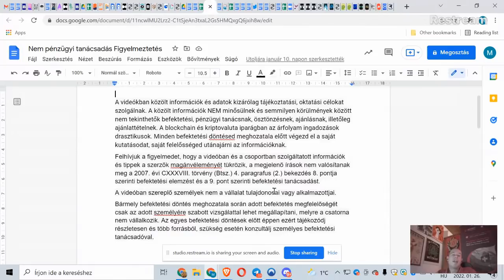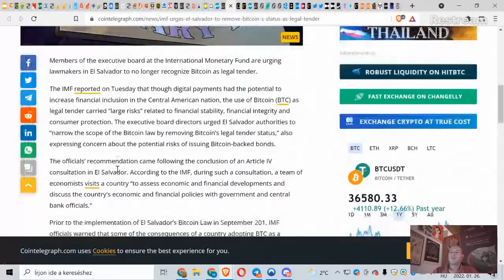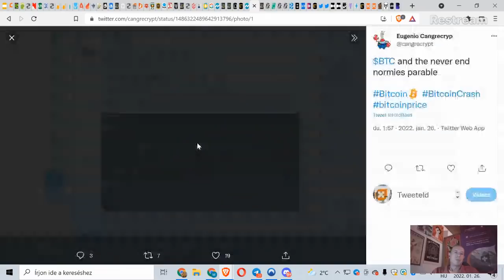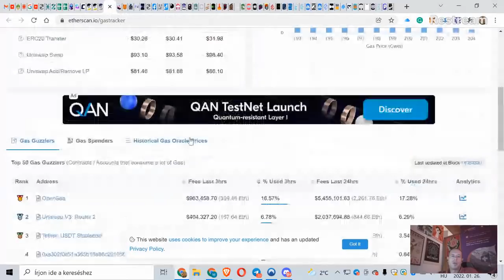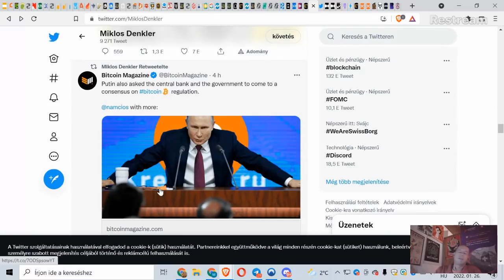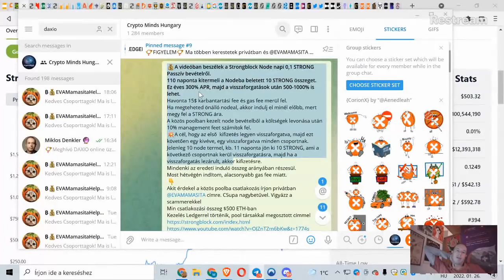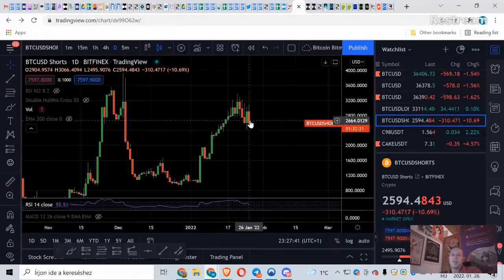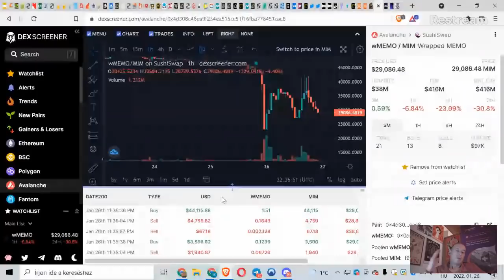Kripto Hírek. FED Nem Emel Kamatot, Crypto Fellélegzett, YouTube NFT, Cathie Wood Bitcoin $1 Millió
Napi Kripto Hírek. FED Nem Emel Kamatot Most, Crypto Fellélegzett, YouTube NFT-ék, Cathie Wood Bitcoin $1Millió 2030-ra

Várlak az “Amit a Bitcoinrol Tudnod Kell” Grátisz Tanításon!

🤫►► ► Crypto Minds Exkluzív Linkek ◄◄◄🤫:
💲 Hyperverse linkjét @EVAMAMSITA-tól kérd

BTC: 17xMDYUp4DWTKd5DfESbQ4KwSbQPrcopv4
ETH, BNB, USDT:         @/0x1a823d4dae50627b43c4dabc9bae30f51fa3bac3
Chapters:

00:00 Beköszönés
02:22 Buborékos chart
04:18 Félelem és kapzsiság index
05:54 Visszapattanás
06:57 Heti zárás $38K felett?
08:57 El Salvador/hirek
11:22 Leszúrás, majd ralli?
13:36 Cathie Wood/előrejelzés
17:36 Bálnák halmoznak
20:54 Northman Trader/BTC
22:25 Grátisz oktatás
23:46 Grayscale/Metaverse, Layer1
26:16 Elon Musk/McDonald's
28:02 Etherscan fejlesztés
30:31 YouTube/NFT
32:51 Twitter/hirek
41:00 Telegram hirek
42:47 DAXIO
44:15 Adakozás
44:27 StrongBlock
48:56 Biztonság/Hasznos linkek
50:30 EVA projekt
52:43 BTC
54:53 BTC shorts
55:13 BTC Dominancia
55:38 ETH
56:27 GALA
56:39 HNT
57:18 STRONG
58:18 wMEMO hirek

A videókban közölt információk és adatok kizárólag tájékoztatási, oktatási célokat szolgálnak. A közölt információk NEM minősülnek és semmilyen körülmények között nem tekinthetők befektetési, pénzügyi tanácsnak, ösztönzésnek, ajánlásnak, illetőleg ajánlattételnek. A blockchain és kriptovaluta iparágban az árfolyamingadozások drasztikusak. Minden befektetési döntésed meghozatala előtt végezd el a saját kutatásodat, saját felelősséged utánajárni az információknak.